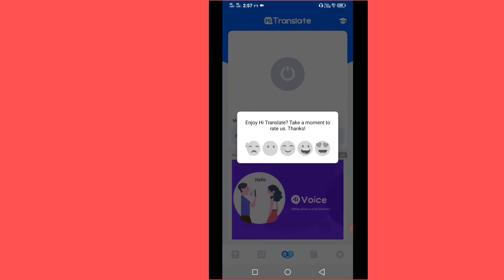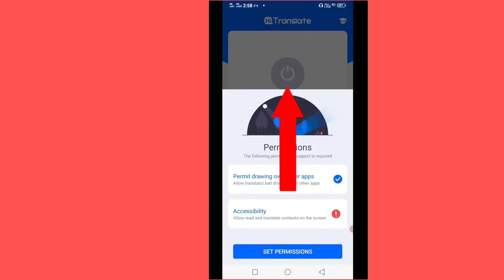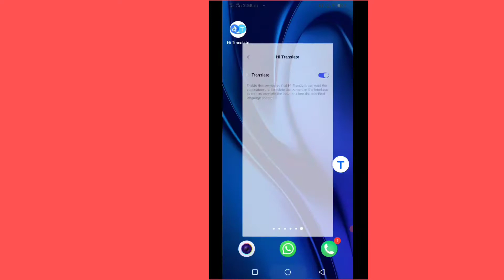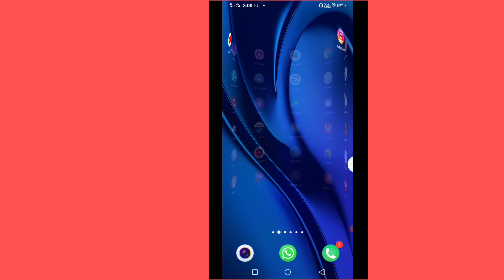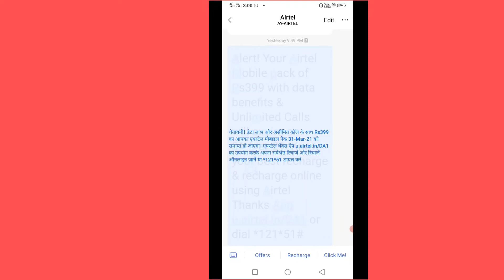English ko hindi me translate karne wala app!!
English Ko Hindi Me Translate Kaise Karen॥ English Ko Hindi Me Kaise karen

bhaiyo aaj ki is video me mene aap ko btaya hai ki aap kisi bhi English me likhe hue words ko Hindi me translate kr sakte ho vo bhi bhot jiyada aasan trike se ummid hai aap Ko video psand aayi thanks so much.